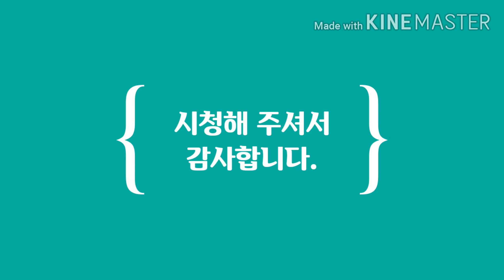20200709 운동일지 (2) 클린앤저크 레그프레스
클린&저크 연습, 레그프레스, 행잉 레그레이즈 영상입니다.

동작이 많이 서투네요 ㅎㅎ 연습을 많이 해야겠어요.

만날 사람도 없고 약속도 없고.

모쏠이면 뭐합니까?

운동합시다.